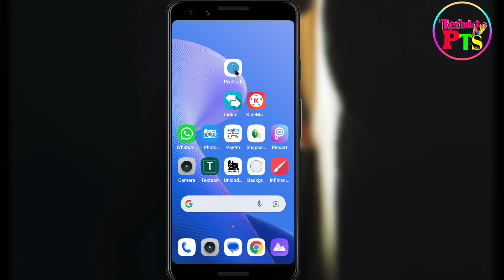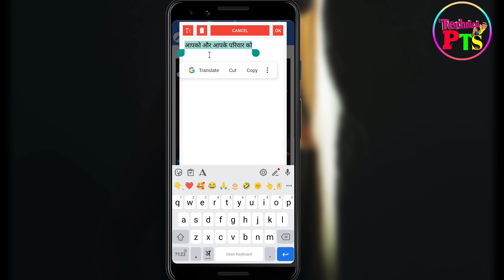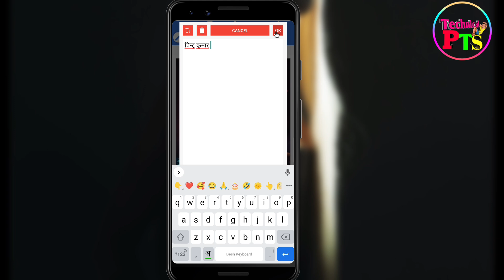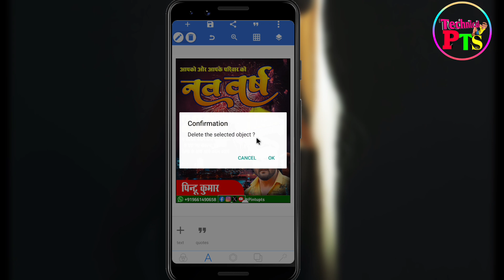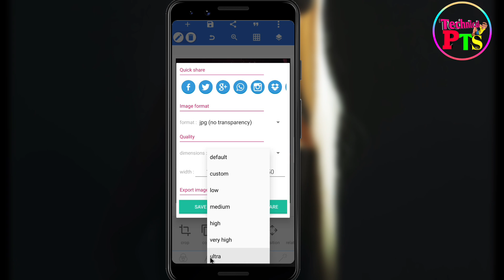happy new year poster 2024| happy new year 2024poster editing| happy new year poster kaise banaye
◆◆◆◆◆◆◆ Apps Download ◆◆◆◆◆◆◆

    ◆◆◆◆◆◆◆◆ Video Link◆◆◆◆◆◆◆◆